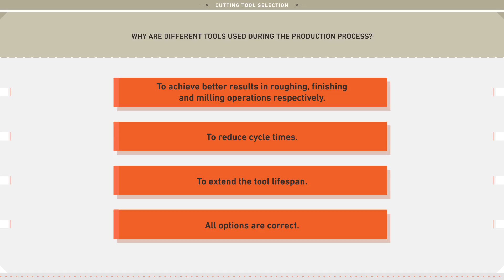Simulation 006 - The Delivery - Error 003